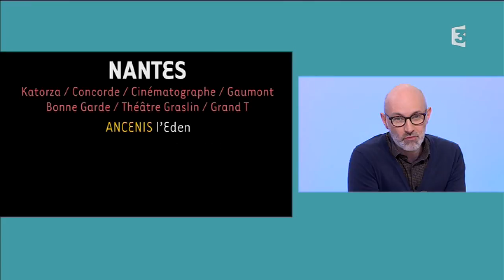Extrait 9h50 le matin - Festival des 3 continents 2017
- Jérôme Boiron, directeur artistique du festival des 3 continents
- Guillaume Mainguet, responsable de l'atelier de coproduction Produire au Sud